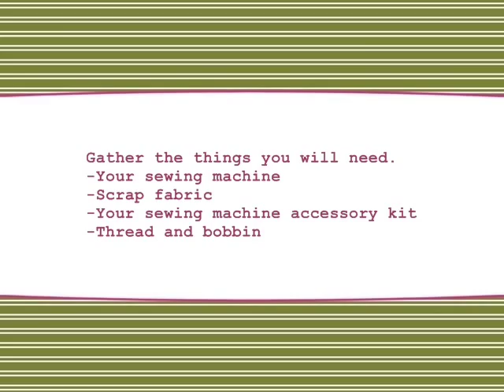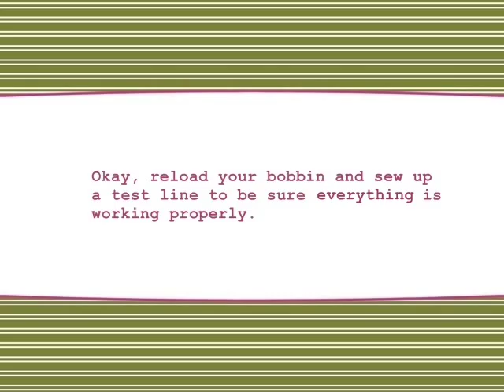DIY with Andrea Baker - Fixing Your Sewing Machine Tension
Do you have issues with your thread getting all messed up when you sew?  Check out this video to learn how to fix it.